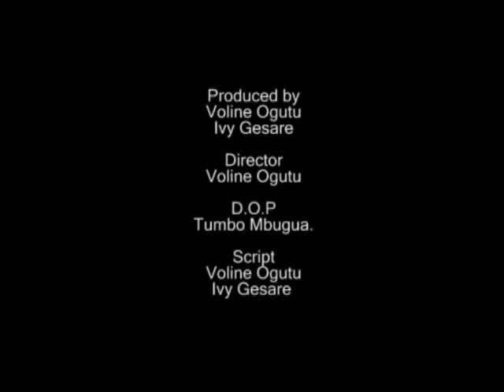Intruder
A short film made for the 48 hour film project Nairobi.